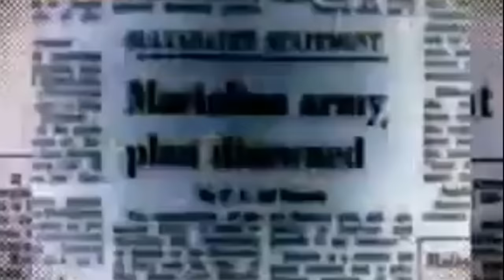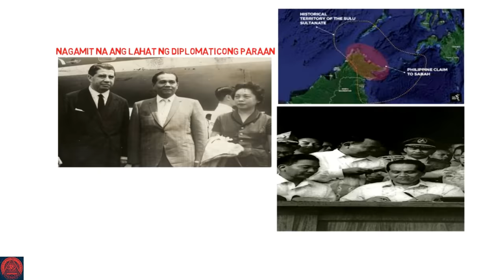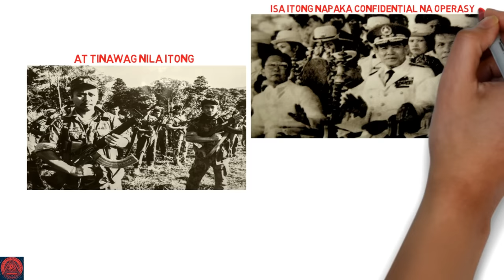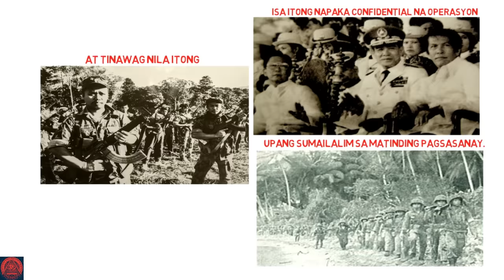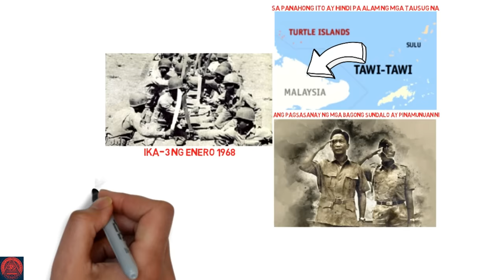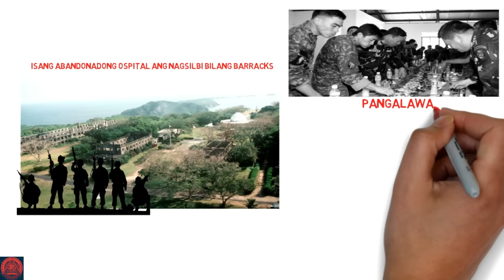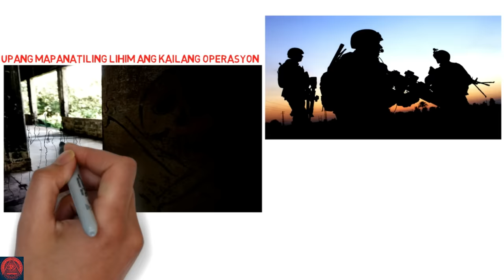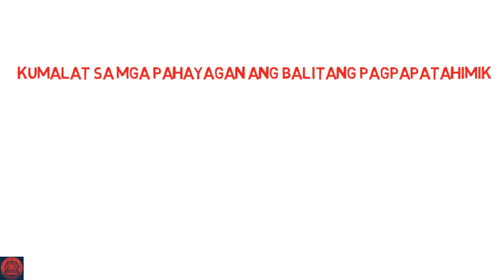Bakit ibinulgar ni Ninoy ang SEKRETONG MISSION upang mabawi ang Sabah mula sa Malaysia?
1962 panahon ng Administrasyong Macapagal, nagkaroon ng hindi pagkakaintindihan ang ang Pilipinas at Malaysia tungkol sa pagangkin sa isla ng Sabah. Ayon sa historian na si Xiao Chua ang Sabah ay nasa pangagalaga at pag mamaryari ng Sultanato ng Sulu at ipinahiram lamang ito sa Britania.

(CTTO)
Antonio Trillanes
cory aquino
aquino family
marcos family
duterte family
rodrigo duterte
liberal party rodrigo duterte
latest news
duterte and marcos
ferdinand marcos
history tagalog
paolo duterte
allan velasco
eric yap
vice president
leni robredo
franklin drilon
kiko pangilinan

Related Channels
Pinoy mysteries
Pinoy mystery channel
iSportZon
e 3B Hoops
CongTV
BruskoBros
Alex Gonzaga
Raffy Tulfo in Action
Akosi Dogie
CHoOx TV
Ja Mill
Mark Reyes
Kaalaman
ClarkTv facts
Historya Channel
Ask teacher
popong
ArchLight media
Dalton Channel
Pananaw
Tinagalog Tinig PH
Gazebo
Leon mata
Tibi
Jp Amazing stories
Madam info
Kwentong tagalog